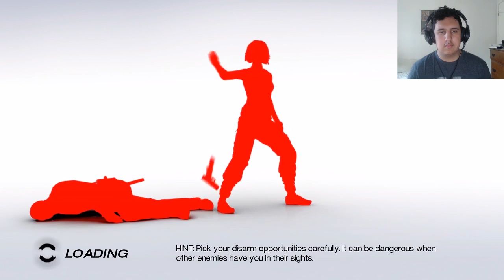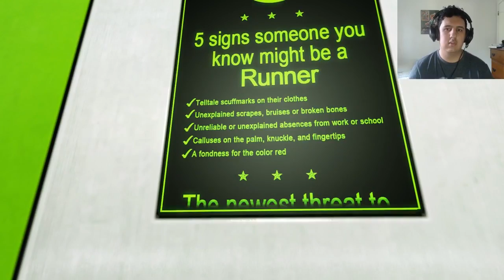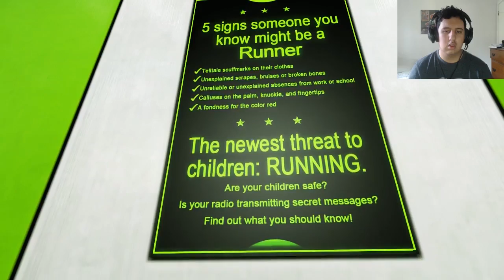Mirror's Edge TOO INTENSE - Mirror's Edge Walkthrough Part 4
Mirror's Edge Walkthrough Part 4
Dude it was too much

AS ALWAYS, LOVE YOU ALL!